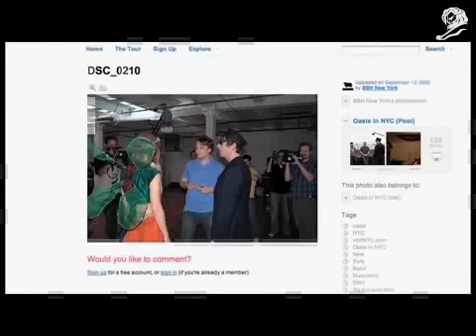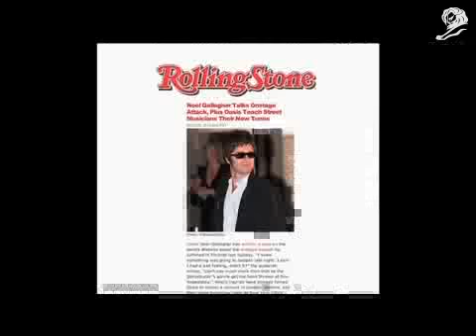Oasis - Dig Out Your Soul